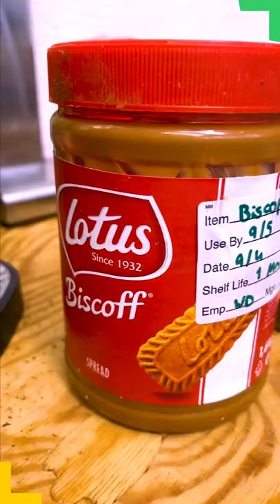Creme Egg stuffed cookies in Leeds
This is why we love Easter! 🍪🐣

All weekend 42nd East Bakehouse is doing Creme Egg filled cookies as part of their Easter range

Treat yourself 🥚